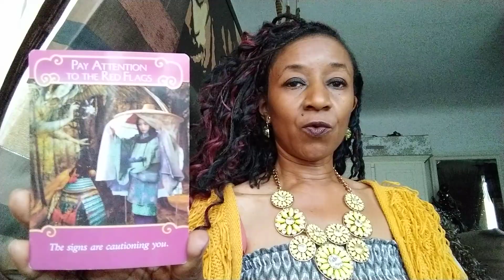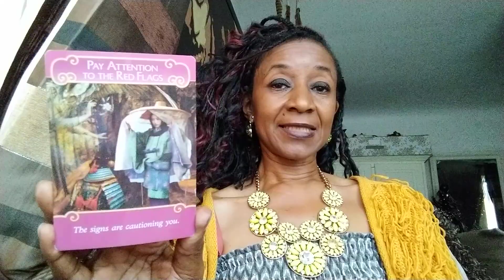WALK💛Thoughtful Thursdays 💭 PAY ATTENTION! 👀 RED FLAGS 🚩 Romance Angels Cards ☺️ (See Below) 😇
Thoughtful Thursdays 💭

Gerry and the Pacemakers  😎

WALK 🚶🏿‍♀️

Leave

Stroll

March

Amble

Saunter

Trudge

Tread

ARE YOU WALKING AWAY?! 👋🏿

ARE YOU WALKING TOWARDS?! 🚶🏿😐

ARE YOU ADVANCING?! ➡

ARE YOU ON THE PROWL?! 👀

DO YOU WANT TO LEAVE?! 🏃🏿‍♀️

HAS SOMEONE WALKED AWAY FROM YOU?! 😢

ARE YOU STEPPLING OUT?! 🙄

"PAY ATTENTION TO THE RED FLAGS"! 🚩

Notice the signs 👁‍🗨

Watch your feelings 😊 😔

Don't dismiss your emotions 🙄

Don't lower your standards 🛑

Watch how others are treated 🤔

Have mutual discussions 🗣️

Consider counselling 👥

Signs are a part of healing 🤗

"If the flags 🎌 are waving. 🚩

there's something in the wind" 🍃... 😏

P Bangs

The Romance Angel Cards 💕